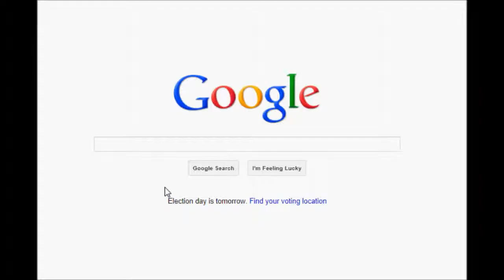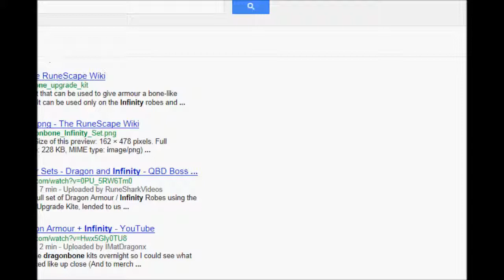KennyzPro Vlog/ Update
Just a vlog  trying to decide what to do